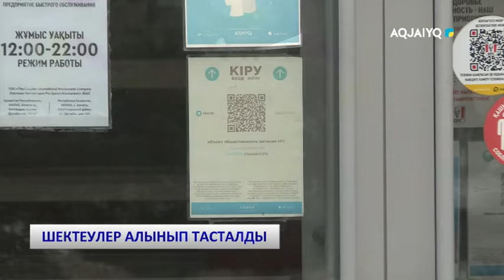ШЕКТЕУЛЕР АЛЫНЫП ТАСТАЛДЫ